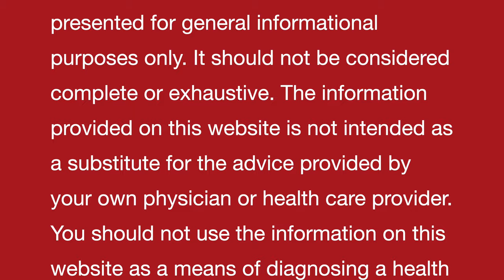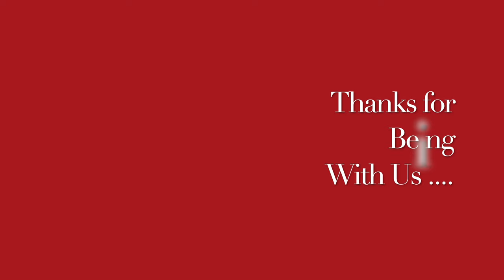मुँह में छाले || Mouth Ulcers / Canker Sores || Homeopathic remedy with symptoms | होम्योपैथिक उपचार